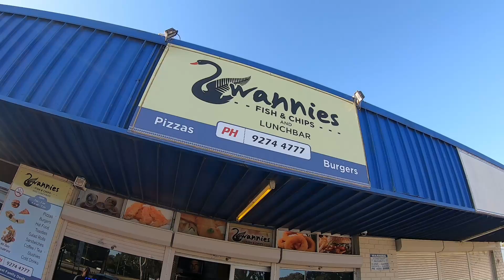fish & chips at Riverside Woodbridge Park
Fish and chips at Riverside Woodbridge park located  8254 Ford street Woodbridge, awesome park for the kids and a riverside walkway/cycle path too.